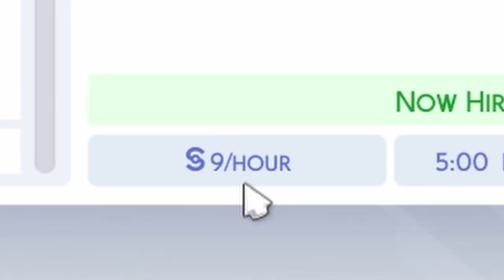UNEXPECTED LOVE also pulling up on ms. lynx lol │𝗥𝗔𝗚𝗦 to 𝓇𝒾𝒸𝒽𝑒𝓈 pt: 3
ALSO UPDATE. I GOT A JOB YALL, omg im so excited. playing the sims has been fun to film and edit, i know it's not getting as many views but i dont mind. this is all for fun :)